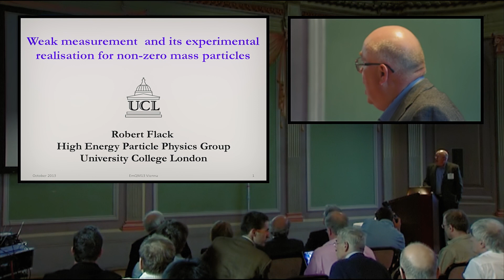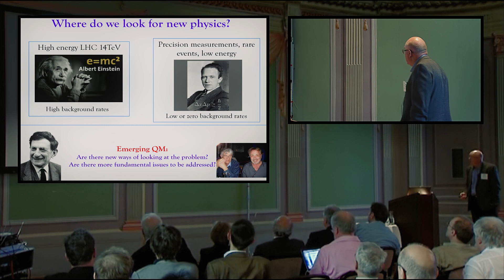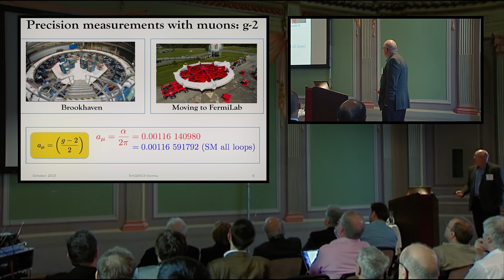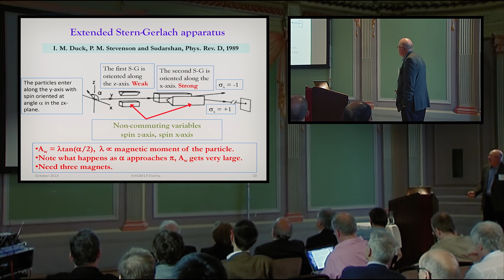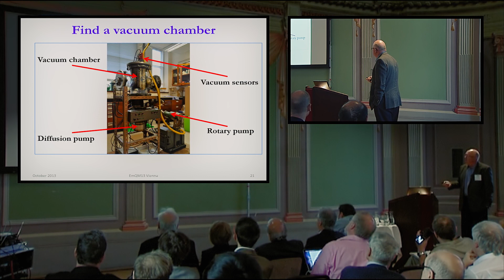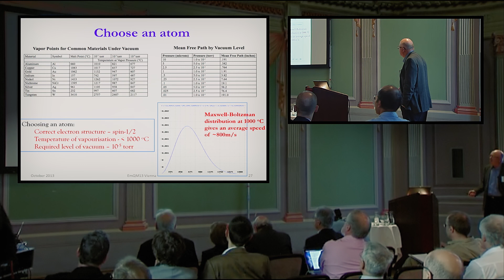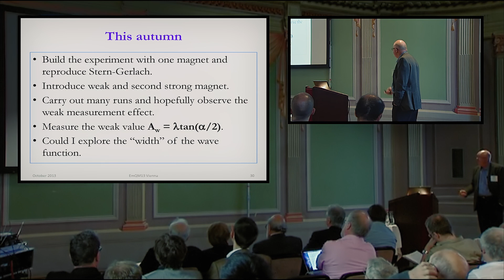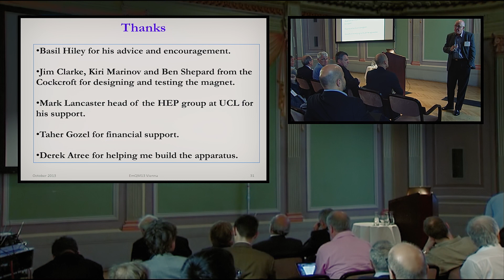Robert Flack: Weak Measurement and its Experimental Realisation (EmQM13)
Robert Flack (University College London, UK) about "Weak Measurement and its Experimental Realisation" at the Emergent Quantum Mechanics 2013 (EmQM13) Symposium sponsored by the Fetzer Franklin Fund at the Austrian Academy of Sciences (Vienna).

EmQM13 was the 2nd International Symposium about Quantum Mechanics based on a "Deeper Level Theory".